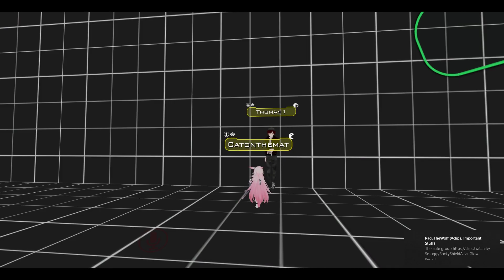VRChat (EP24): WOULD YOU PLAY WITH MY HORN??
Hey guys hope you enjoyed the video, please feel free to sub, like or share if you want to and please be sure to check out all these funny people: